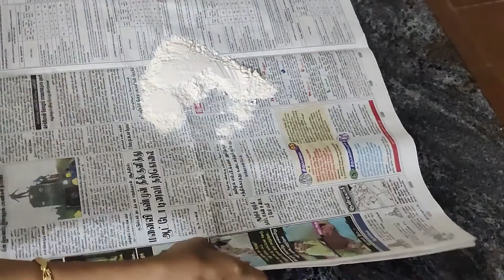அதிகாலை 4 மணி தைப்பூசம் vlog | what i did early morning on thaipusam day | thishappymommy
This channel does not support,  promote or encourage any illegal activities, all contents provided by this channel are truly my personal experience .